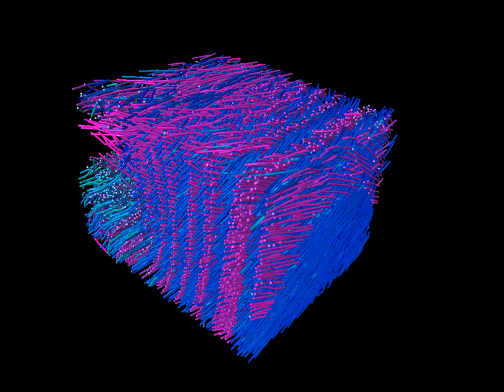Annulus Fibrosus of the Intervertebral Disc; a Natural Fibre-reinforced Composite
The intervertebral disc has a gel-like core confined by concentric lamellae. Within, aligned fibres alternate layer-by-layer in orientation. This hierarchical structure is capable of withstanding high pressures during spine loading. Samples were imaged using in-line phase contrast tomography at Diamond Light Source. Video created using Avizo (FEI) and XFibre extension.
by Catherine Disney, University of Manchester
Shortlisted entry in the 2019 RMS Scientific Imaging Competition